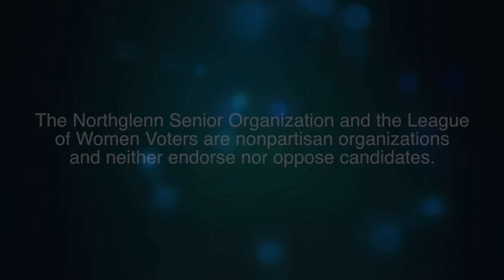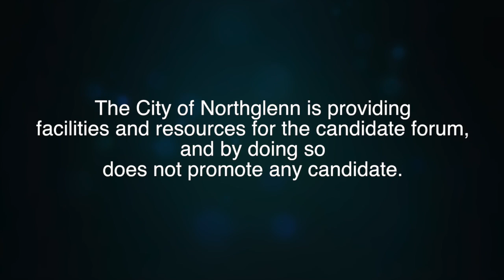Northglenn City Council Candidates Forum Oct. 16, 2019